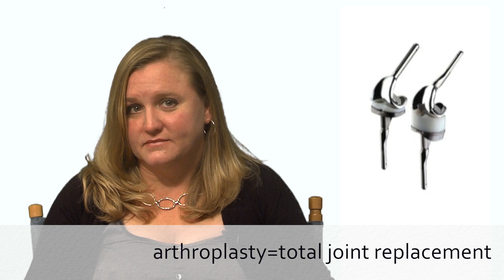KIN 189-Future Directions of Human Movement Studies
This video is about KIN 189-Future Directions of Human Movement Studies